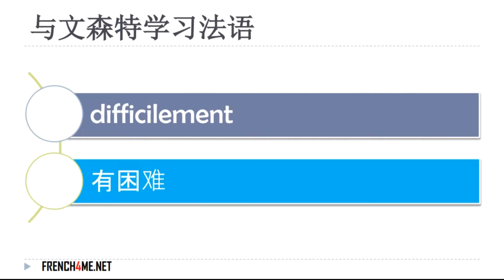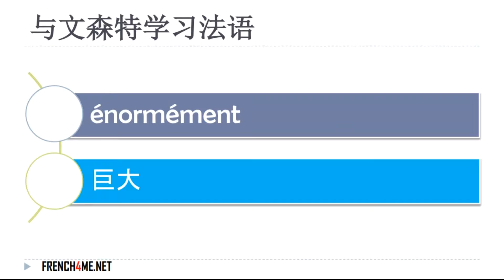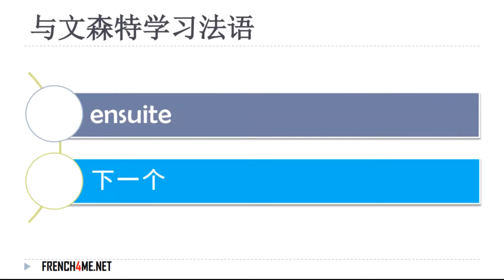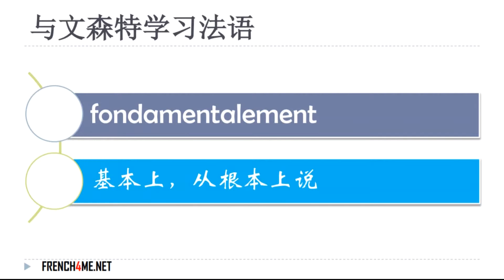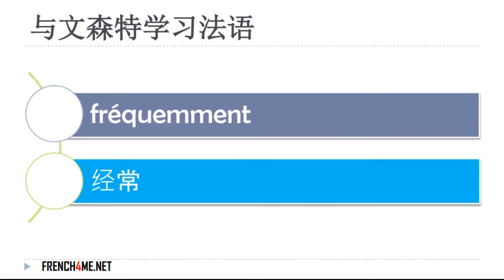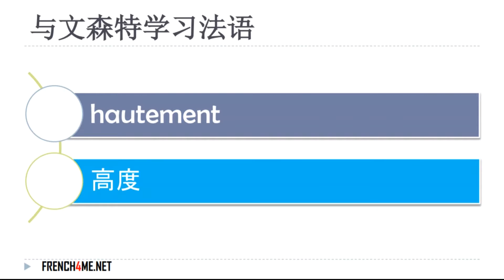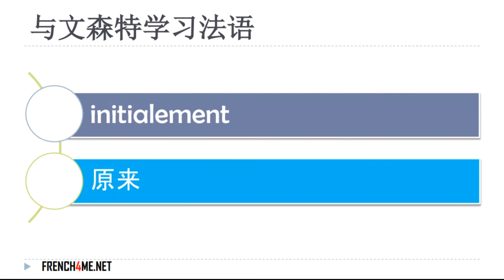法国 6000个最常见和使用的法语单词 # 31